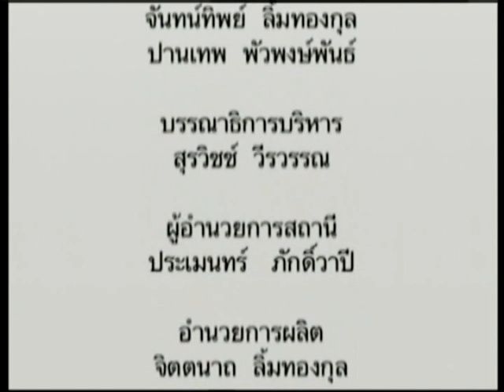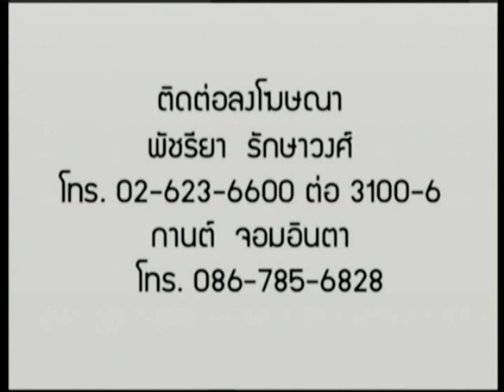Well Be สาเหตุการเกิดผื่นลมพิษ : แพทย์แผนปัจจุบัน ช่วงที่3 13/09/2015